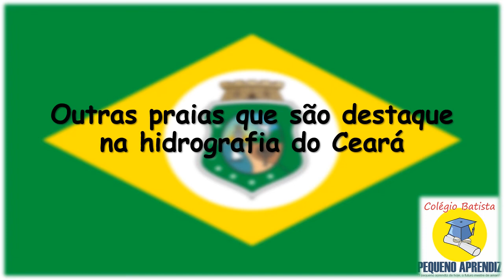Aula 18/06- 4° ano